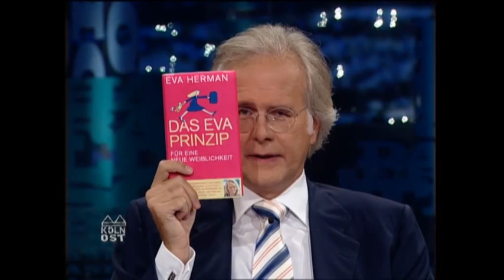Talkrunde über Eva Herman | Die Harald Schmidt Show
Das Buch von Eva Herman verkauft sich unglaublich gut. Vor allem bei Frauen. Ein gutes Thema für eine Talkrunde bei Köln Ost.

Hier das Buch "Das Eva-Prinzip" kaufen